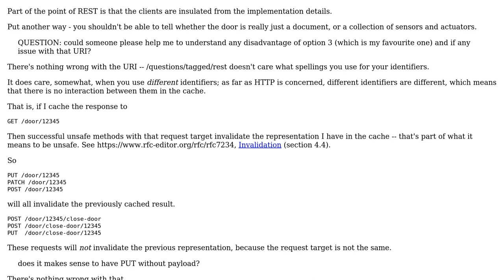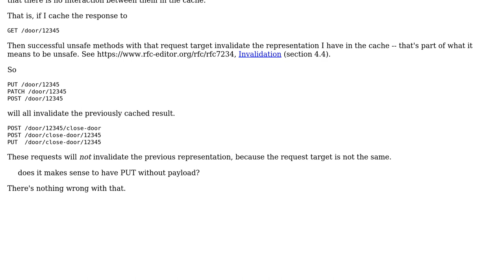Software Engineering: recommendations regarding resource uri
With thanks & praise to God, and with thanks to the many people who have made this project possible! | Content (except music & images) licensed under CC BY-SA | Music | Images & others | With thanks to user VoiceOfUnreason user masber user Christophe and the Stack Exchange Network Trademarks are property of their respective owners. You are responsible for your own actions.